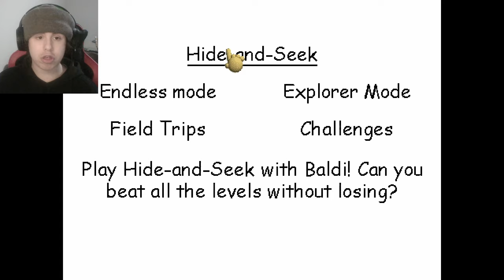🧑‍⚕️🔨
The doctor is in town... (yes this is a baldi video)

Game Info!